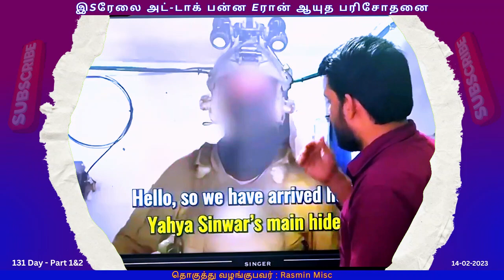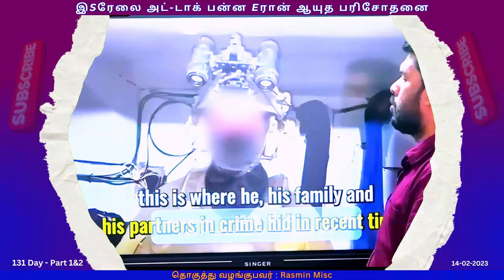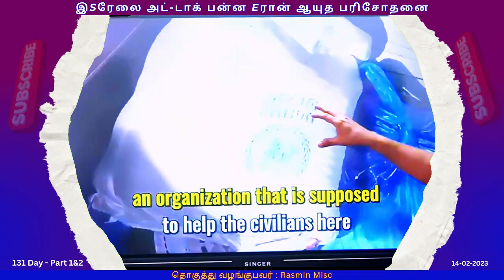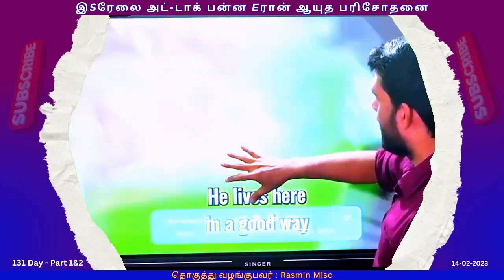யஹ்யா சின்வாரின் பாவனை பொருட்களை கண்டுபிடித்து சாதனை படைத்த இsரேல் | அட்-டாக்கு Eரான் ஆயுத பரிசோதனை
Day 131 | இsரேலை அட்-டாக் பன்ன Eரான் ஆயுத பரிசோதனை |
2 மாதங்களுக்குள் 16 ஆயிரம் இஸ்ரேல் இராணுவம் படு காயம்